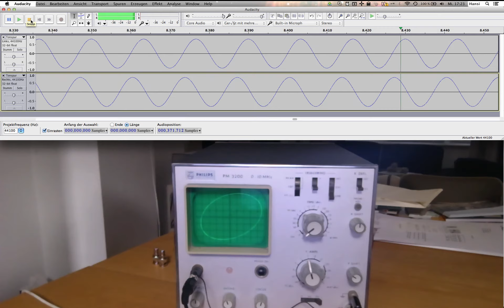19 xy circle